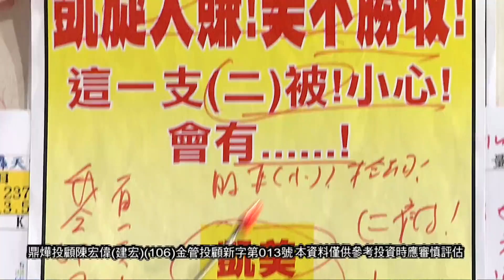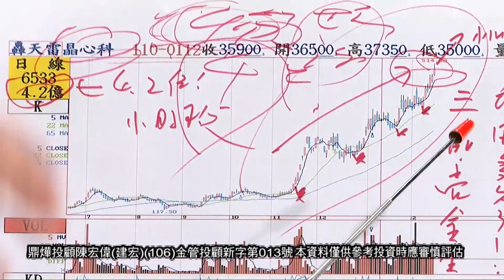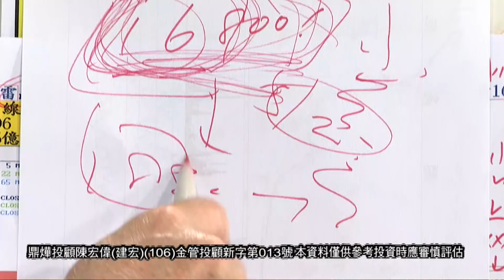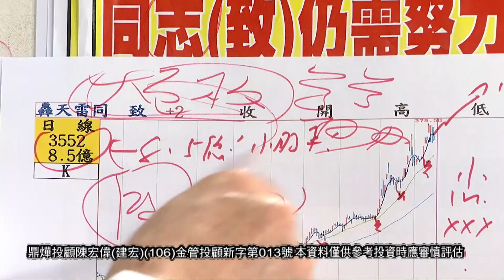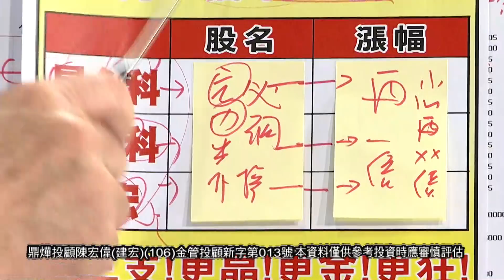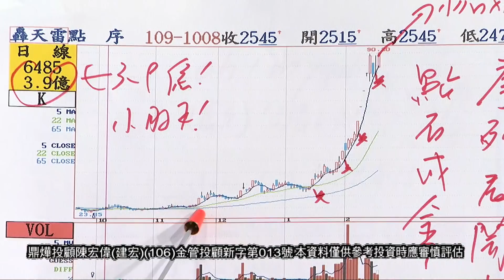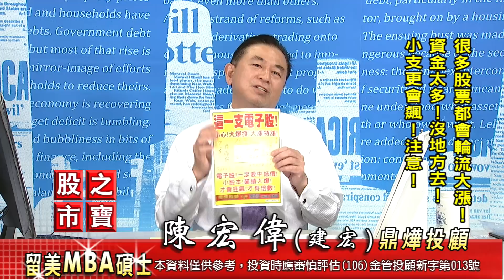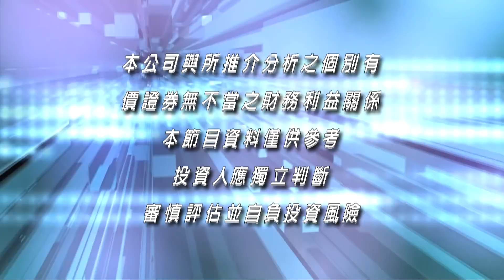20210225股市之寶